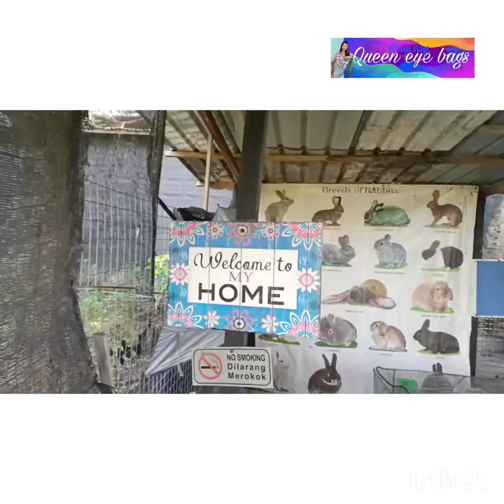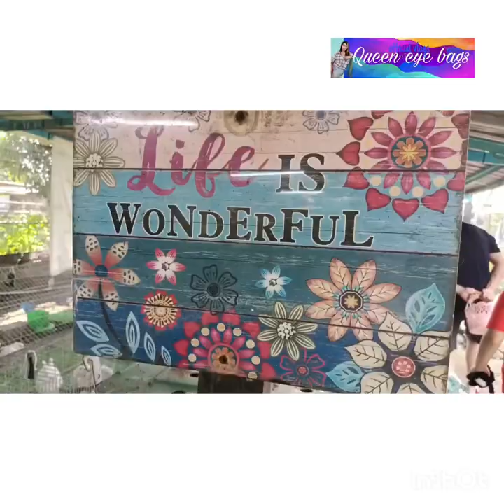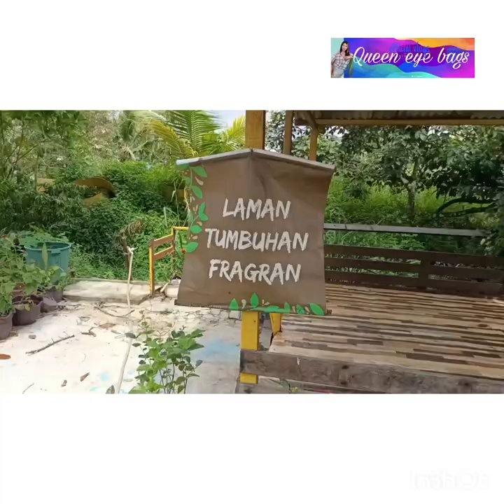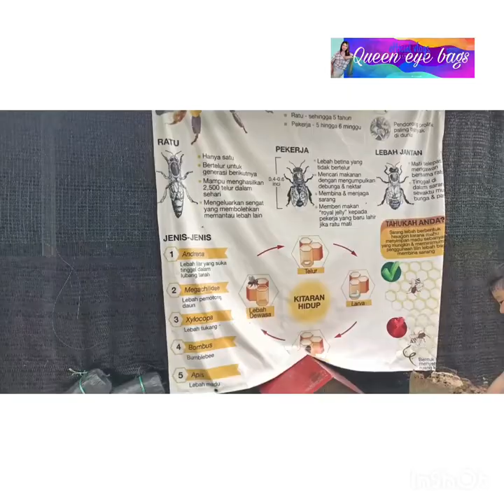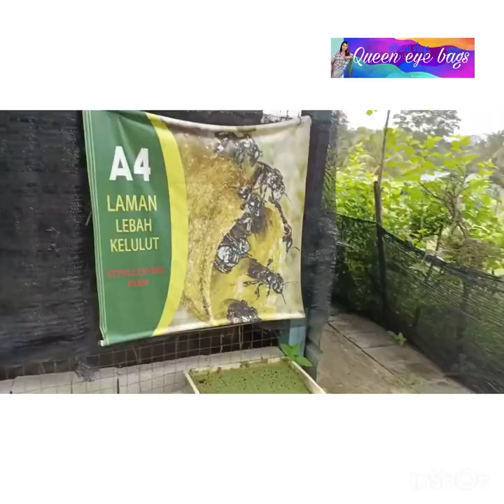AGRO FARM JOHOR BAHRU, MALAYSIA.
Let's have a look at AGRO FARM Malaysia.